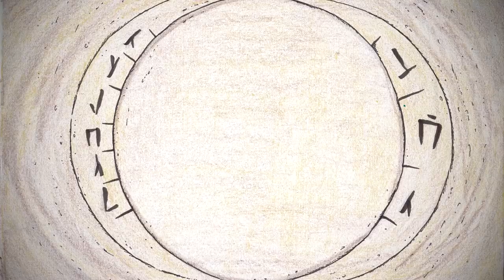Splatterface II, Round 1 Bout 6: Toralnil v. Caraca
Well hello there, you bearded bastards! Today, in the final bout of round one, we'll see local dwarf Toralnil up against the well armored armadillo woman, Caraca! It's anyone's fight and there is a lot on the line for them both, so don't go anywhere!